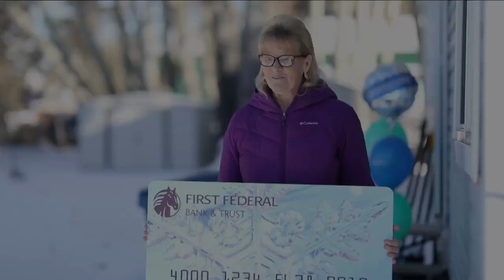First winner announced in the Q2 Holiday Giveaway!